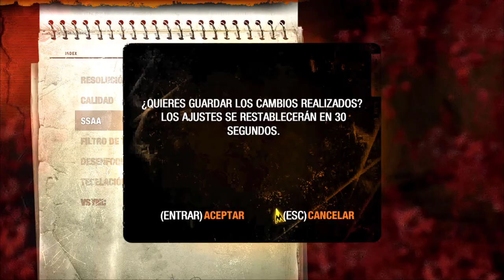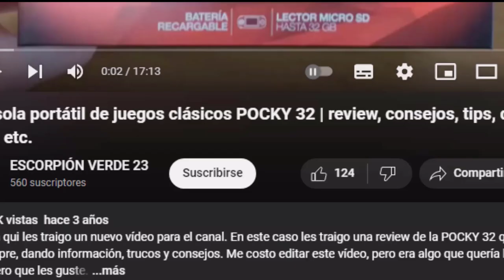NIDO DE MUTANTES SUBTERRANEO ?! 😨 | EP 14| Metro Last Light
00:00 INTRO
01:08 NOS ATACAN
02:14 ENTRAMOS AL SUBTERRANEO
04:31 NIDO DE MUTANTES
12:12 DESPEDIDA